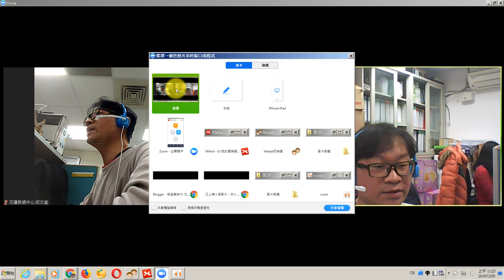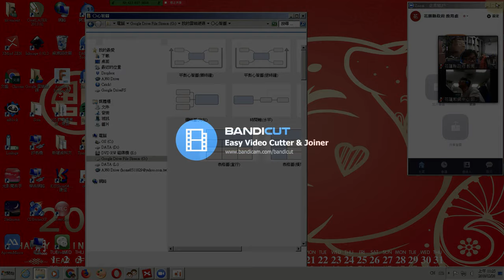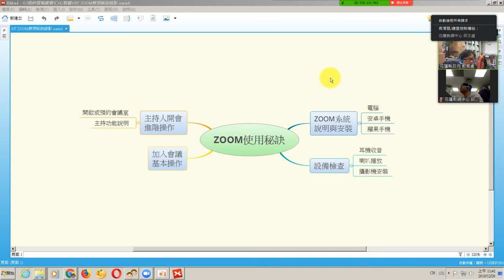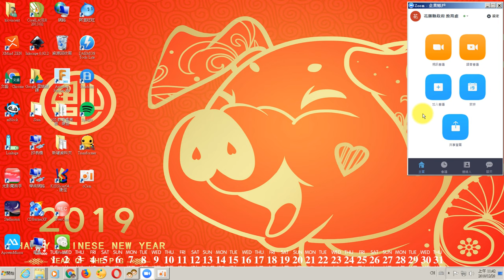ZOOM 會議及分享文件-PC